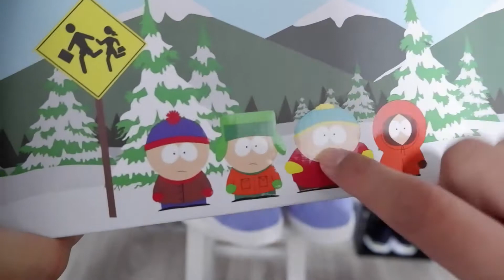KASUT ADIDAS CAMPUS 80S x SOUTH PARK 'TOWELIE' (2021) TIRU CAMPUS WAMPA STAR WARS (2009)? MALAYSIA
Review kasut Adidas Campus 80s Towelie (2021) dan perbandingan dengan Adidas Campus 80s Wampa (2009).